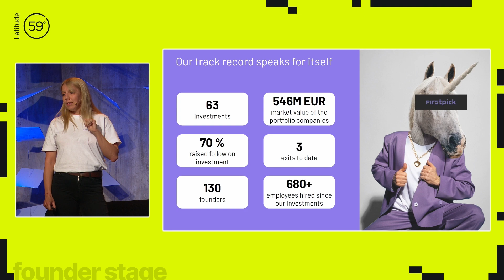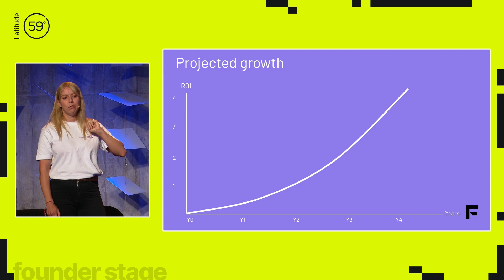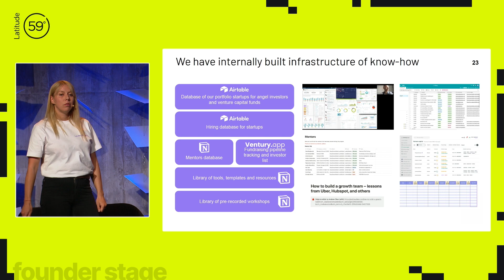Latitude59 2023: The Late Afternoon show Pitch Confidential with Jone Vaituleviciute of Firstpick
The Late Afternoon show is a talkshow format that educates, entertains and brings to you great stories from superstar founders and investors. Interviews with founders are led by Matt C Smith.

The investor segment - called Pitch Confidential - is a series of candid conversations on venture capital, fundraising, sales, leadership, and communication. It aims to reveal the ‘kitchen side’ of the industry. It’s led by Gleb Maltsev and Yrjo Ojasaar.

GUEST: Jone Vaituleviciute of Firstpick